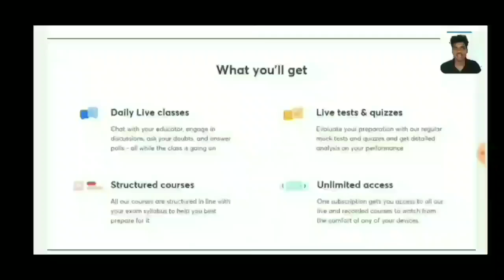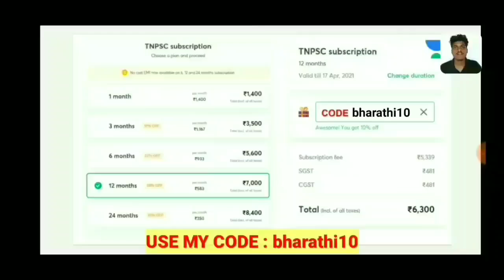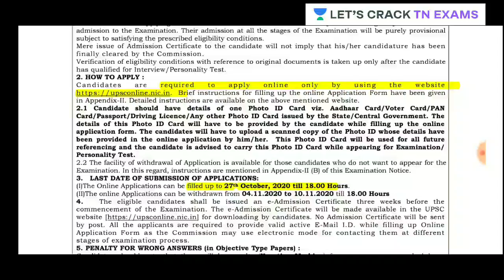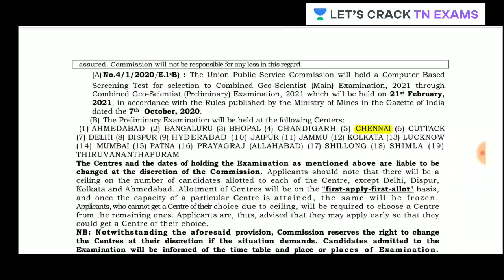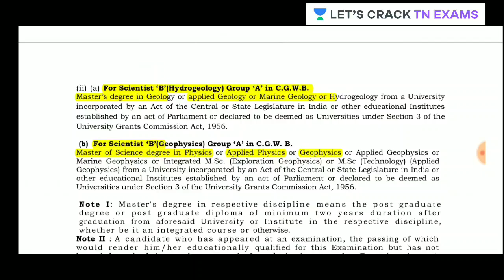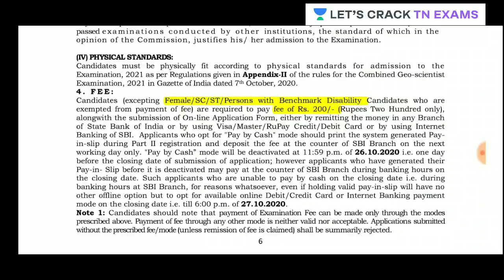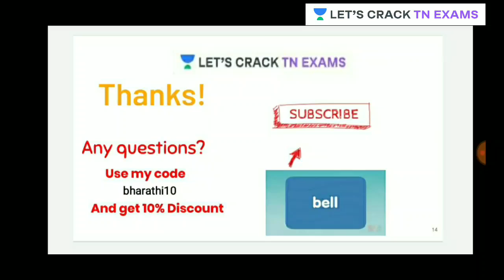UPSC - மத்திய அரசு வேலைவாய்ப்பு | Apply Now | UPSC JOB 2020 | Bharati U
In this video, Bharathi has discussed "UPSC - மத்திய அரசு வேலைவாய்ப்பு | Apply Now | UPSC JOB 2020.."  from Notification Series. Bharathi has tried to go deep into the discussion and offer his insights. It is extremely important for TN aspirants.

Unacademy Subscription Benefits:
1. Learn from your favorite teacher
2. Dedicated DOUBT sessions
3. One Subscription, Unlimited Access
4. Real-time interaction with Teachers
5. You can ask doubts in a live class
6. Limited students
7. Download the videos & watch offline